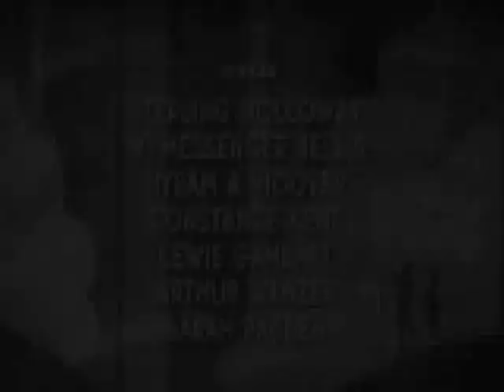Tomorrow's Children (1934) | 'The Unborn' | Science fiction? A Orwellian future? A totalitarian gov?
"Alice Mason (Diane Sinclair) sure has her share of problems. She's the only one in her family who has a job; mom and dad spend the day guzzling cheap hootch and Dad won't even help clean the house because, he says, "That's no job for a man." Alice would like to marry her truck driver boyfriend Jim (Donald Douglas) but that would mean leaving her family alone. A well meaning but misguided doctor reports to the court that Alice's family is made up of "drunks, cripples and idiots" and suggests that the whole family be ordered by the court to be sterilized to prevent them for siring any more societal misfits like themselves."

"Science fiction? A look into a possible Orwellian future? A warning against a Totalitarian government? Sorry but this is all true! When this movie was made 28 states had laws allowing mandatory sterilization of criminals and people the courts deemed "unfit"."

"Okay now back to the review. As always the government is far from perfect. A drooling, hollow eyed psychotic is spared having to go under the knife even after he nearly assaults a nurse. Why? Because his dad is rich and slips the judge a big role of bills! Sadly Alice has no one to intercede for her except her boyfriend. Luckily Jim learns an important clue about Alice from her drunken mother. Ah, but will he be in time to save her from the operation? For crying' out loud Jim, drive faster!"

"Director Crane Wilbur was the brave hero in the action serial THE PERILS OF PAULINE (1914). He began to divide his time between acting and directing and this Poverty Row short is one of his efforts. He also went on to direct the 1959 remake of THE BAT; this one, starring Vincent Price, is the best remembered of all the versions."

"Comedian Sterling Holloway pops up in a supporting role as an overworked intern whose efforts to take a much needed nap are constantly being spoiled. A year earlier Mr. Holloway had appeared in a musical number in the multi-starred comedy INTERNATIONAL HOUSE. He would go on to be the voice of Winnie The Pooh in several made for TV cartoons."

"Sure TOMORROW'S CHILDREN is exploitation at its scariest but it's also a look into a dark aspect of past society." (by reptilicus at IMDB)

Directed by
Crane Wilbur

Writing Credits
Wallace Thurman - written by

Crane Wilbur (uncredited)

Diane Sinclair - Alice Mason
Donald Douglas - Dr. Brooks
John Preston - Dr. Crosby
Carlyle Moore Jr. - Jim Baker
Sterling Holloway - Dr. Dorsey
W. Messenger Bellis - Dr. McIntyre
Hyram A. Hoover - Spike
Constance Kent - Nurse
Lewis Gambart - Jeff
Arthur Wanzer - Mr. Mason
Sarah Padden - Mrs. Mason
Lane Chandler - Courtroom Attorney (uncredited)
Ray Corrigan - Intern (uncredited)
Frank LaRue - Judge Beakin (uncredited)
Billy O'Brien - Mason Boy (uncredited)
Dave O'Brien - Intern (uncredited)
Gene O'Brien - Mason Boy (uncredited)
Dick Rush - Policeman (uncredited)
Schlitze - Patient (uncredited)
Crane Wilbur - Father O'Brien (uncredited)

Produced by
Bryan Foy - producer

Cinematography by
William C. Thompson

Arthur Hilton

John DuCasse Schulze (as Jack Schulze)

(IMDB)